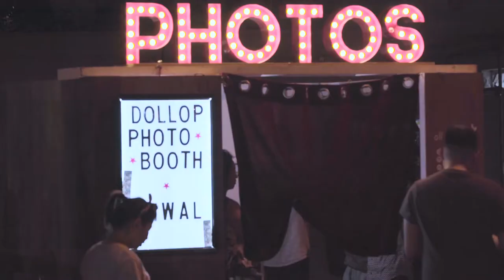Aliwal Arts Night Crawl 2016 Sarong Party!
Experience an eclectic mix of traditional and contemporary arts in the rich cultural heritage of Kampong Gelam at Aliwal Arts Night Crawl 2016: Sarong Party!